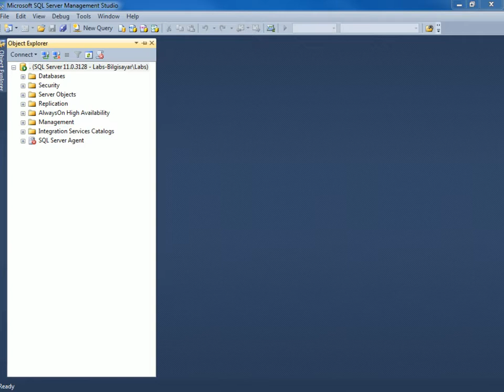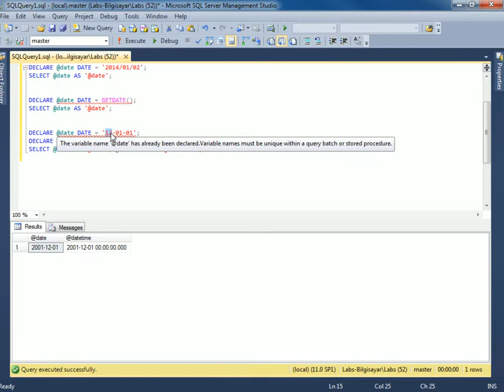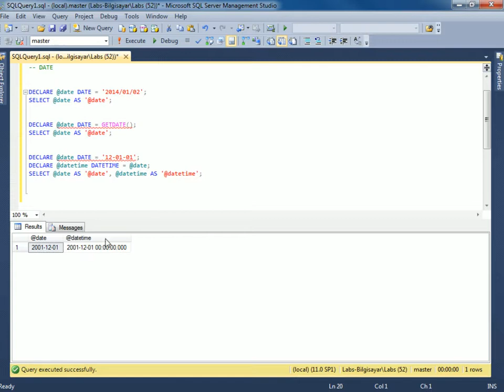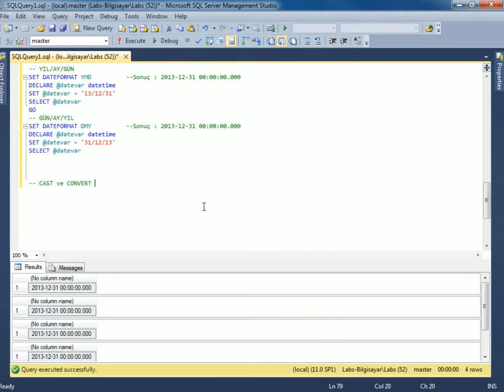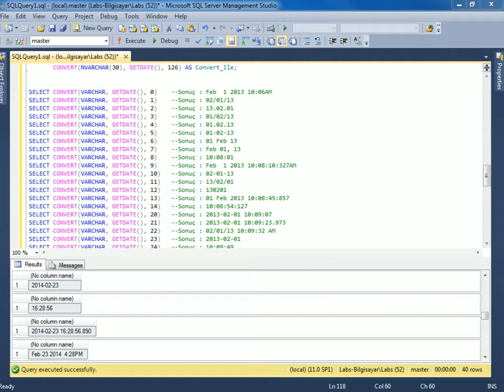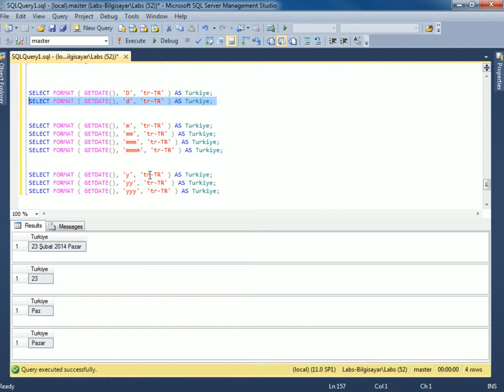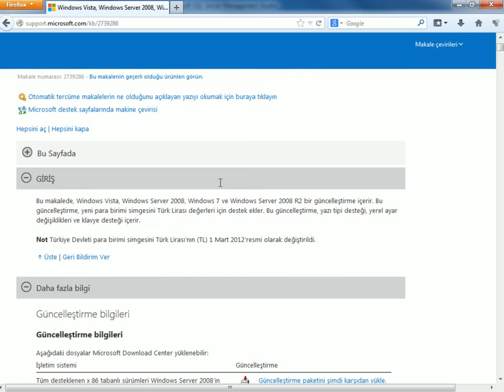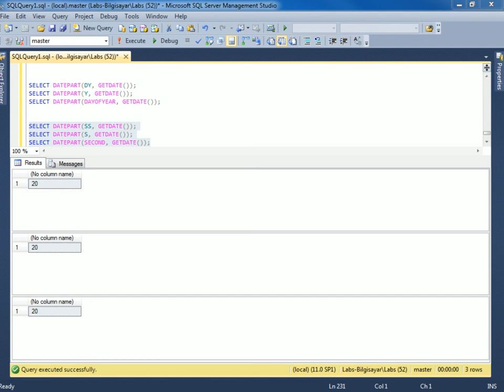SQL Server / Geçici Veriler(Tarih/Zaman ve Para İşlemleri)